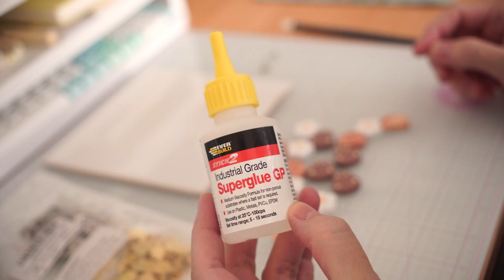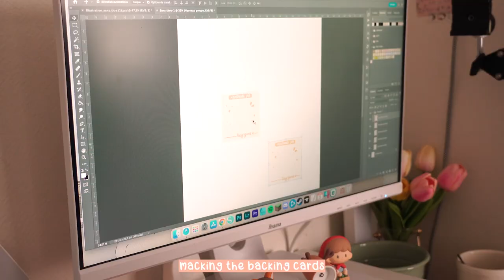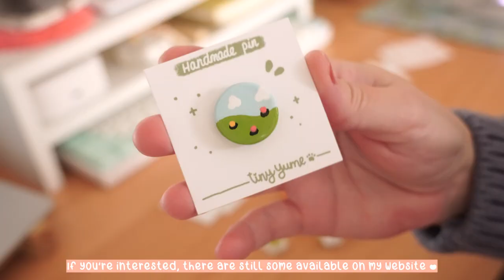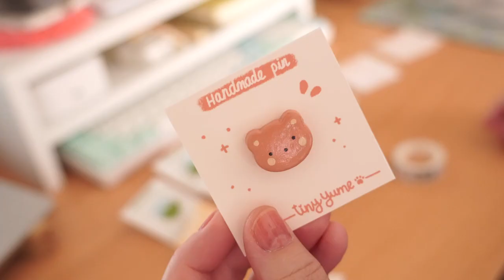HOW I MAKE CLAY PINS AND BRUSH REST | work with me relaxing asmr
Here's a video on how i make my polymer clay pins and brush rest! It's the first time for me :p There are some left on my little shop if you want ♥︎

✿ In this video:
Holbein acryla gouache
Posca markers
Sculpey clay
Pebeo varnish
Stick2 superglue GP
Ceramic Pen Holder
Glass Cup
Painting brushes

✿ Equipment:
Macbook Pro M1 14"
Ipad Pro 11"
Printer Canon TS8350
Silhouette portrait
Sony ZV-E10
Sigma lens 18-50mm F2.8
RØDE VideoMicro